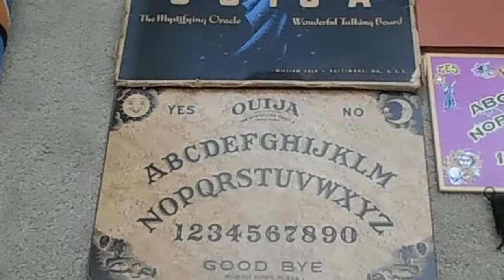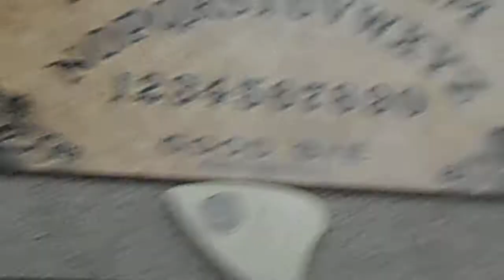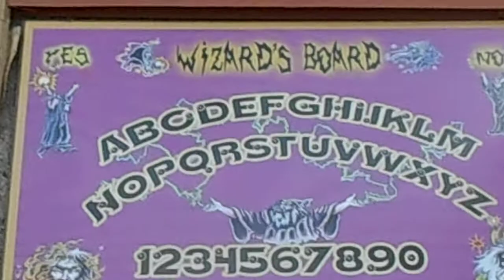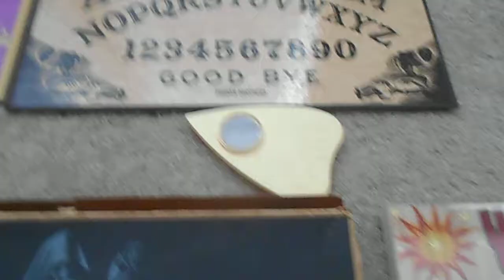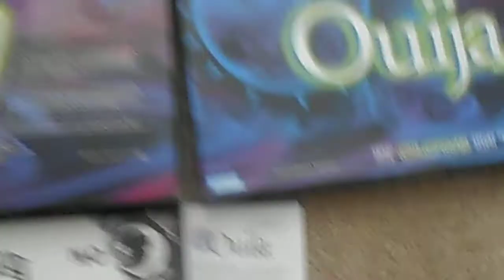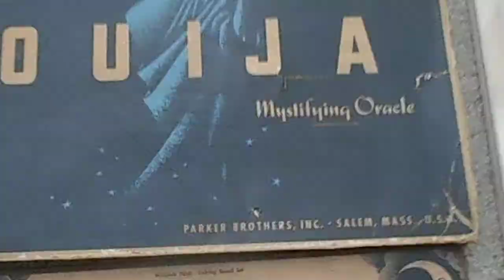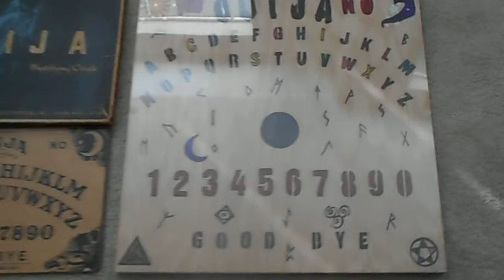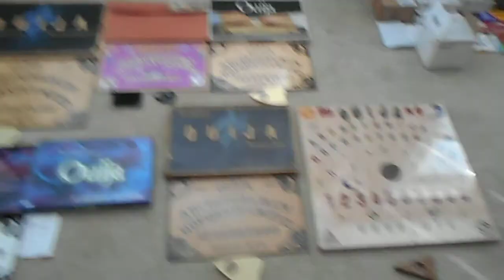My Ouija Board Collection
My Ouija Board Collection -I am paranormal researcher from the Portland Oregon metro area i collect ouija boards as you see and i also collect other haunted items Its not a big collection yet but will be huge someday!-Boo!